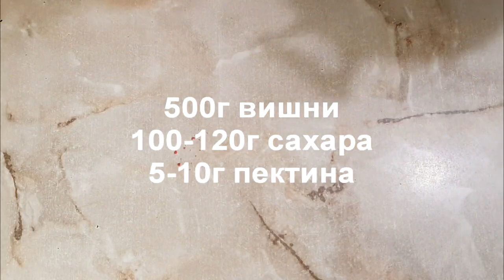Шоколадный НАПОЛЕОН с Вишней и Кокосовым ганашем|Для любимого|Интересное сочетание|Кексик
Такой рецепт сочетает в себе и что-то совсем привычное и необычное.
Но обязательно нужно попробовать чтоб понять,как же это вкусно)
Для теста:
1 яйцо
420г муки
40г какао
200г масла
200г сметаны
1/2ч.л. соли
Для кокосового ганаша:
200г белого шоколада
200г сливок(молока)
120-150г кокос.стружки
Для вишневой начинки:
500г вишни
100-120г сахара(я бы и больше добавила,но у меня вишня кислая
5-10г пектина
(если нет пектина,просто приварите вишню в сахарном сиропе,остудите и отожмите лишний сок)
Для шоколадного крема:
500+100г молока
100г сахара
3 яйца
30г крахмала
150г шоколада
400г сливок
4ст.л сахара

 Я испекла 13 коржей и собирала торт так:
1 корж +шоколадный крем
2 корж+вишня+крем
3 корж+шоколадный крем
4 корж+ кокосовый ганаш+крем
5 корж+шоколадный крем
6 корж+вишня+крем
7 корж+шоколадный крем
8 корж+ кокосовый ганаш+крем
9 корж +шоколадный крем
10 корж+вишня+крем
11 корж+шоколадный крем
12 корж+ кокосовый ганаш+крем
13 корж +шоколадный крем